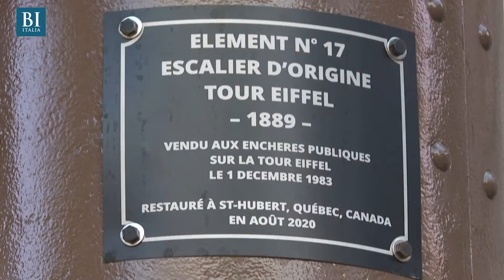Un pezzo di Parigi in casa: all'asta una sezione di scala della Torre Eiffel | Insider Italiano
All'inizio degli anni '80 la scala che collegava il secondo e il terzo piano della Torre fu smantellata: uno dei tronconi rimase in esposizione al primo piano, tre furono donati a vari musei parigini e gli altri venduti a collezionisti. La sezione all'asta, alta 2,5 metri, apparteneva a un canadese: è valutata tra i 30 e i 40.000 euro